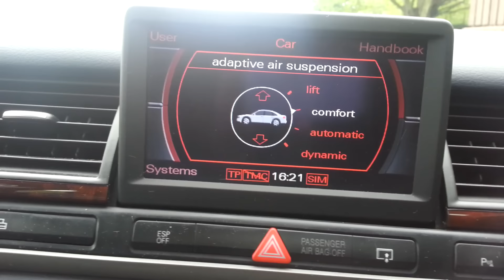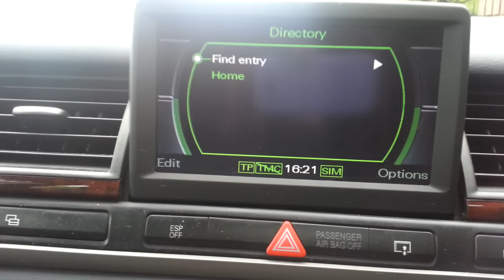Audi A8 3.0 TDi Quattro 2004 walkaround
DON'T KNOW WHY BUT THE AUDIO FAILS SOMETIMES.

Hi, this is a walkaround of my blue Audi A8 3.0 TDi Quattro 2004.
This is a great car and it's a lot cheaper to get one now.
I'll show some of the cool features but there's a lot more.
Great engine with lots of power (233 bhp) but still economic.